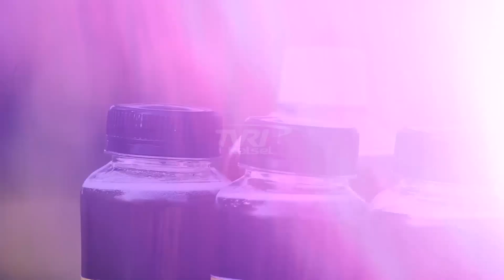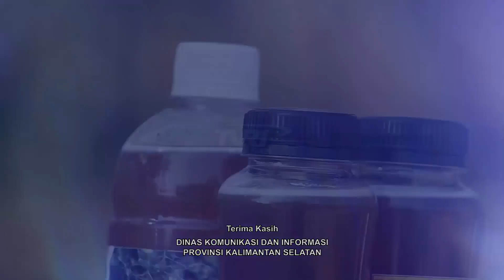MADU KLULUT PENGARON KALSEL INDONESIA MEMBANGUN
INDONESIA MEMBANGUN